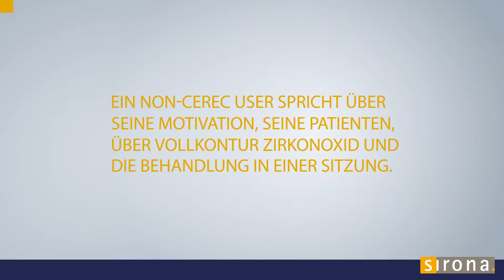Behandeln mit Vollzirkon: Ein Interview mit Dr. Florian Groß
Im Film spricht Nicht-CEREC-Nutzer Dr. Florian Groß über seine Motivation, seine Patienten, über Vollzirkon und über die Behandlung in einer Sitzung.